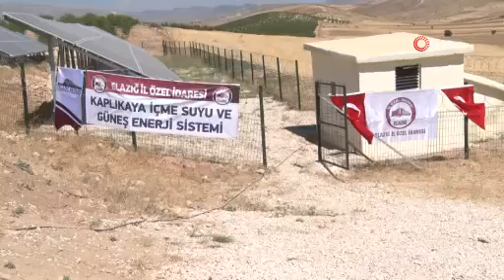Elazığ'da bir köy güneş enerjisi ile suya kavuştu